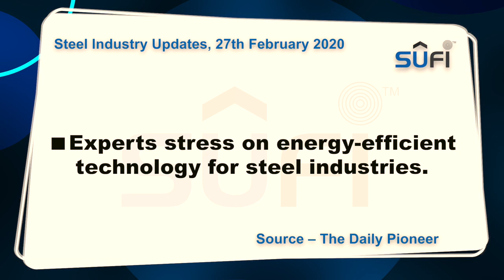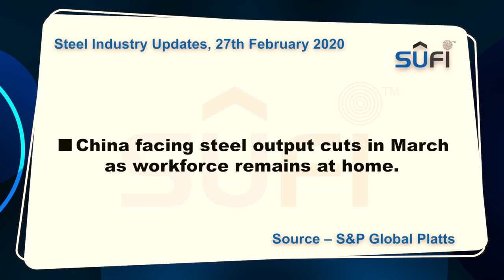Steel Industry News इस्पात उद्योग समाचार 27th Feb - 2020 by Steel Users Federation of India (SUFI)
Courtesy by SUFI
VVS - 326.